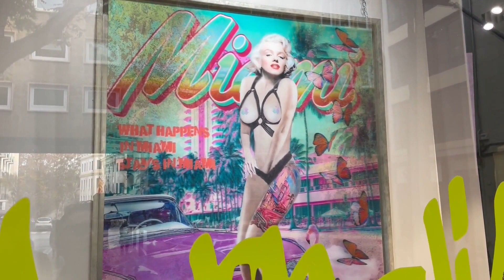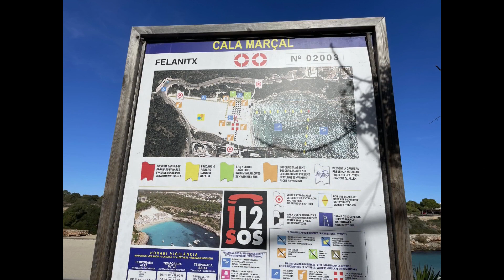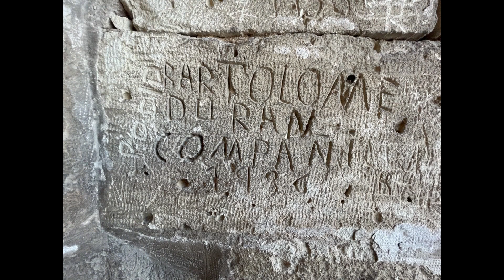Saoirse STW ep 104 Season 4 Part 16 New Year Old Friends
New Year in Palma
Xmas